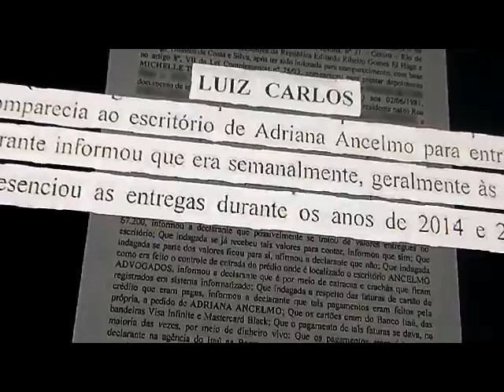SERGIO CABRAL E ESPOSA PRESOS MOSTRAM A REALIDADE DA CORRUPÇÃO NO BRASIL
DESGOVERNO DE UM CRIMINOSO CORRUPTO QUE DESVIOU VERBAS PUBLICAS PARA COMPRAS DE BENS PESSOAIS. O BRASIL QUER DEVOLUÇÃO DE TUDO QUE ELE DESVIOU, GOSTAVA DE JOIAS E LUXO.